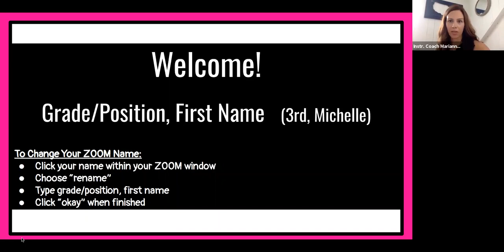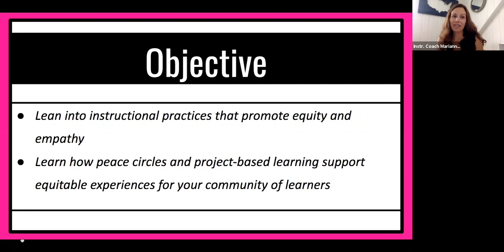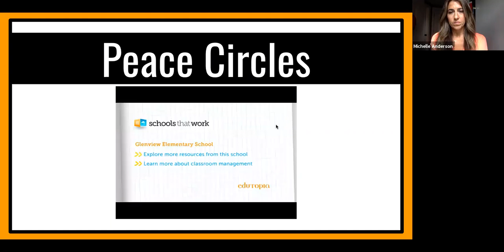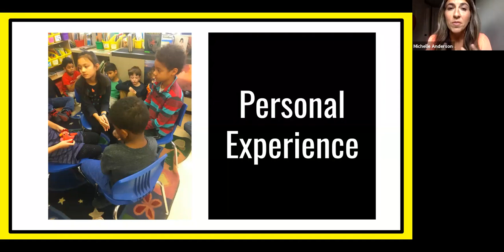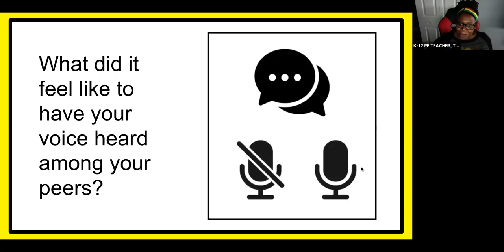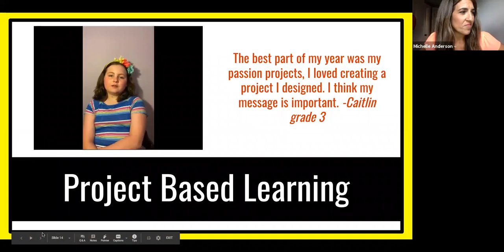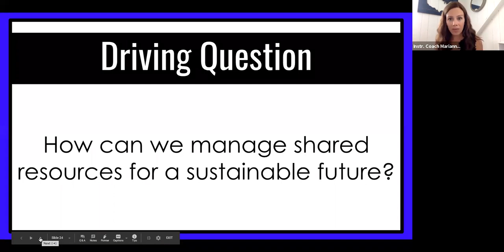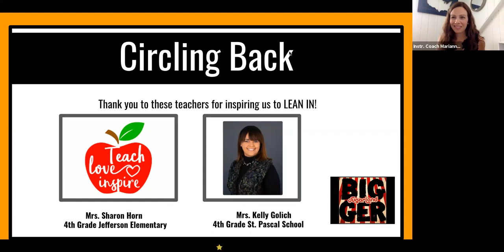Leaning Into Equitable Practices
Michel Anderson and Marianne Rehfield of Oak Park District 97 talk about how to incorporate instructional practices into your day that promote equity and empathy, including peace circles and project-based learning.